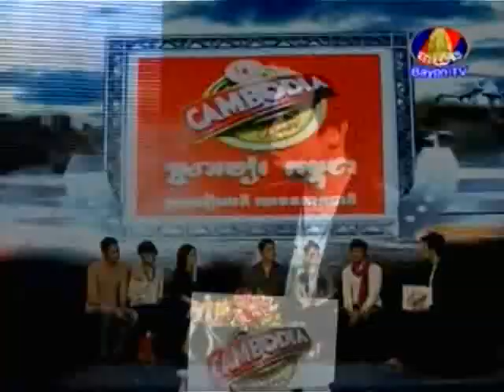BayonTV I-Mission 002 Talk Show 13 April 2013 (5)